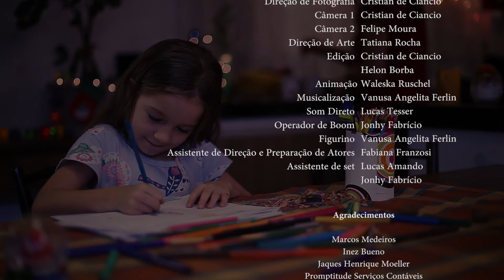Meu tio que me disse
Direção de Vanusa Angelita Ferlin, SC, ficção, comédia, 2015, 9 min.

Tatiana é uma menina muito curiosa e está intrigada com o fato de toda a cidade estar eufórica com a data de Natal. Numa manhã de dezembro, sua mãe se depara com a pergunta que ela um dia teria a certeza que viria: Papai Noel existe mesmo? A partir da resposta da mãe, a "pergunta" vai ao quintal brincar com os amigos dela, que respondem com muita imaginação.

Filme infantil completo em português.